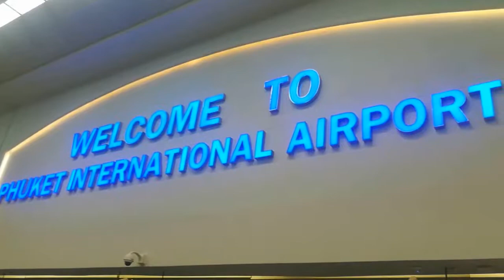Phuket International Airport (HKT) Про аэропорт Пхукета, первые эмоции и цена перекуса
Постаралась все показать и рассказать. Если есть вопросы - пишите!